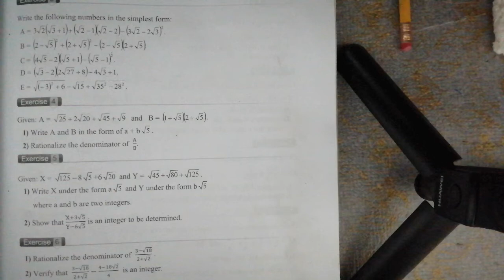Grade 9/ math - chapter 1: real numbers / extra exercise 4